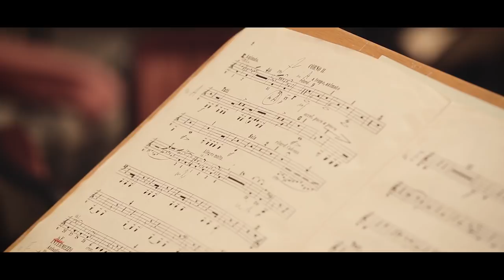Matthias Kirschnereit - Schumann: Concertant (Trailer)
Matthias Kirschnereit, der "Poet am Klavier" (Süddeutsche Zeitung), und das Konzerthausorchester Berlin unter Jan Willem de Vriend spielen Schumanns groß angelegten Werke für Klavier und Orchester

Alle sind versierte und bewanderte Künstler und stellen eine Interpretation vor, die von Werkkenntnis und musikalischer Erfahrung zeugt. Dabei ist die Konzeption des Albums beachtlich: Das meisteingespielte Werk der CD-Geschichte, Schumanns Klavierkonzert, erhält als Höhepunkt, ebenso aber als Zugabe einen Platz hinter den weniger bekannten Konzertstücken op. 86, 92 und 134.

Klavier: Matthias Kirschnereit
Orchester: Konzerthausorchester Berlin
Dirigent: Jan Willem de Vriend
Komponist: Robert Schumann